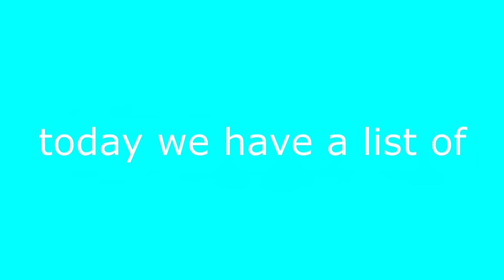Top 5 kids in my basement